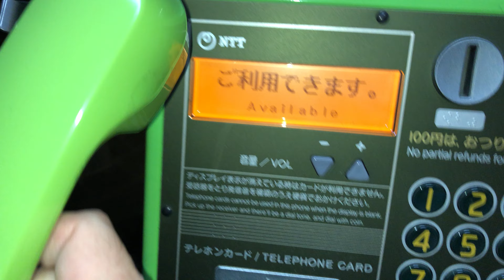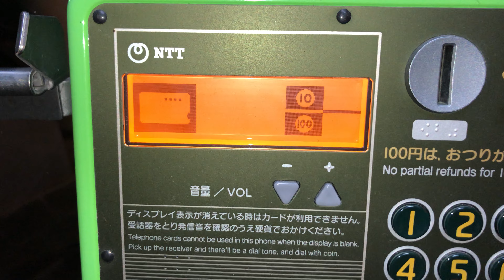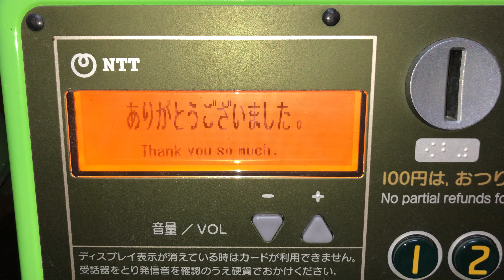【愛知県 豊橋市】道の駅 とよはし 公衆電話（現金で支払い）